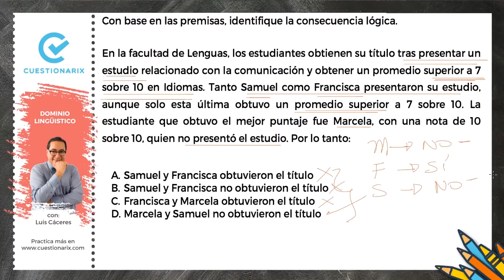🔴EXAMEN DE INGRESO A LA UNIVERSIDAD 2020|📗 Dominio lingüístico | Consecuencia lógica